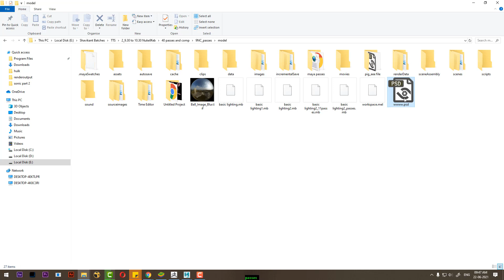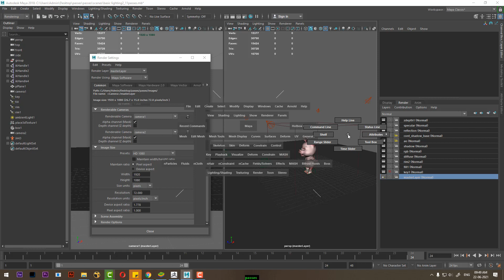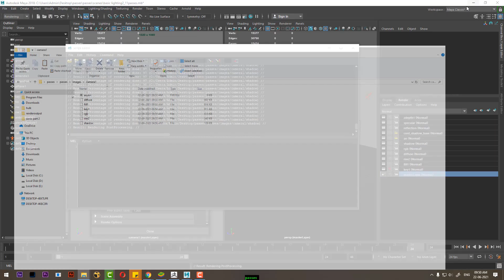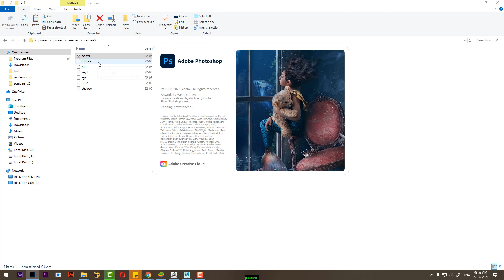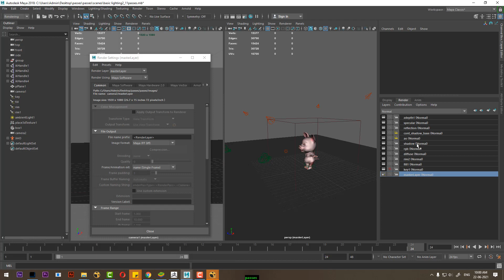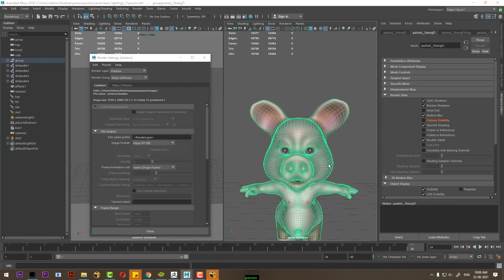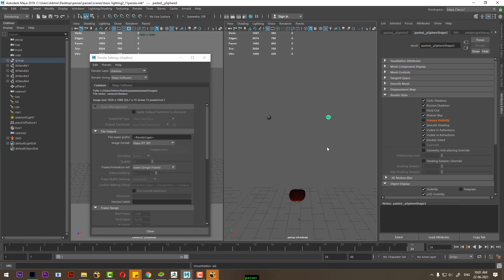maya passes | render pass in maya | render setting in maya